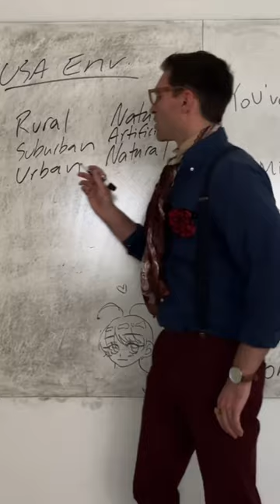American Suburbs are Post WWII Byproduct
Clip from episode 318 of the Rich Conversations Podcast